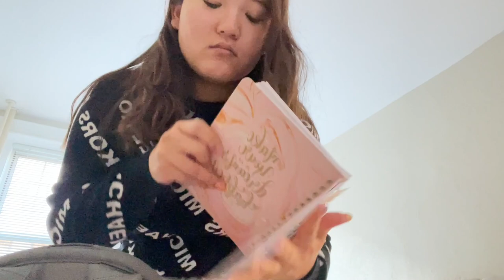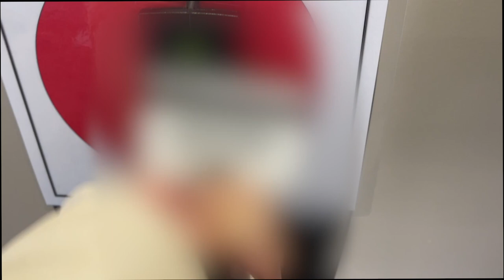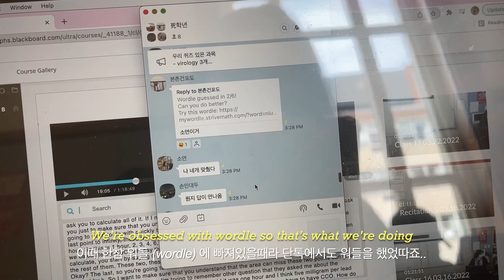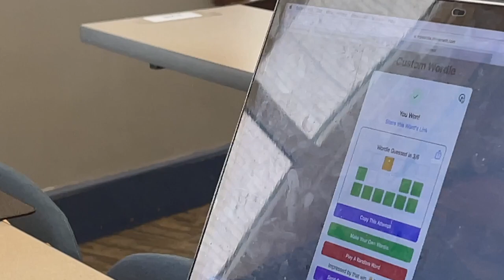보스턴 약대생의 하루 (ft.콘x) 🧐